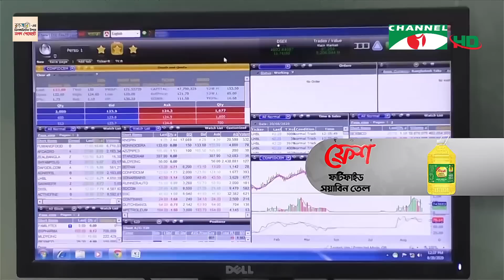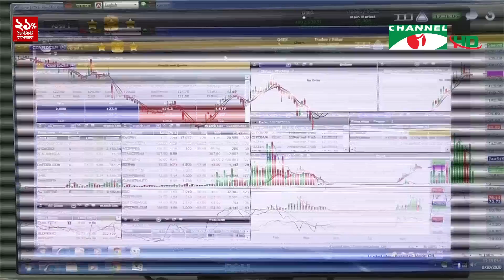চ্যানেল আই দুপুর ২ টার সংবাদ | Channel i News 2 pm | 21 March, 2023